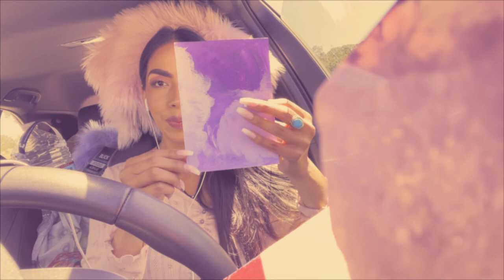Chatty Video! Meditation & Purpose! Personal Journey! Energy Clearing with Breath Work!